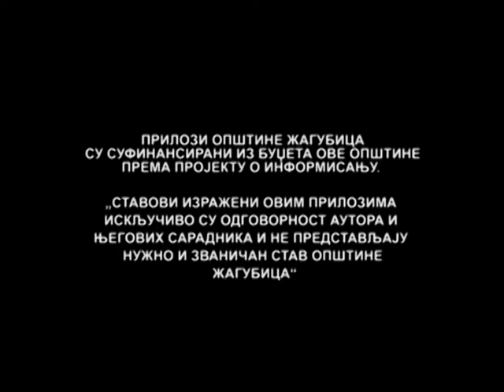CENTRALNE VESTI TELEVIZIJE VIMINACIUM 23 08 2016